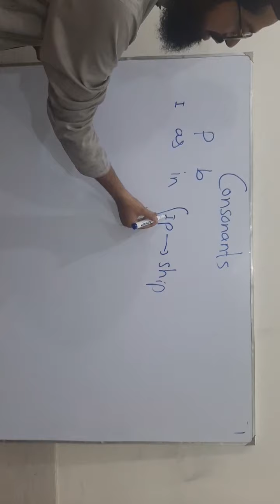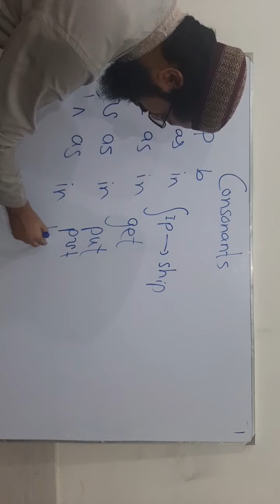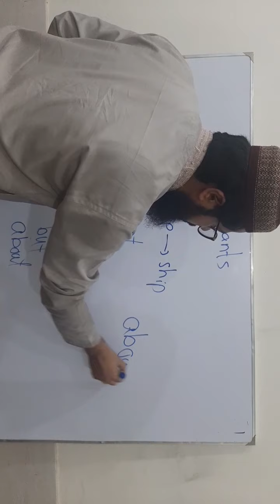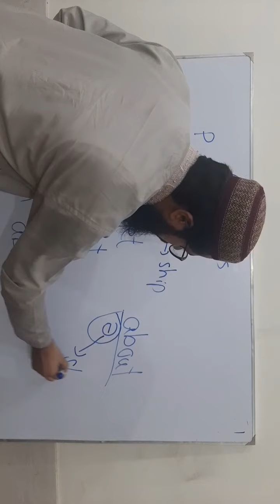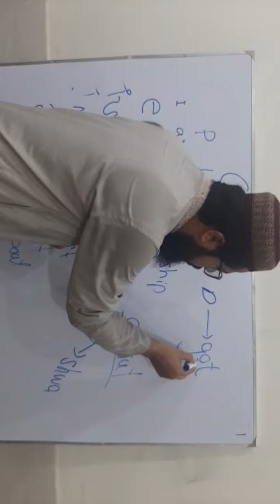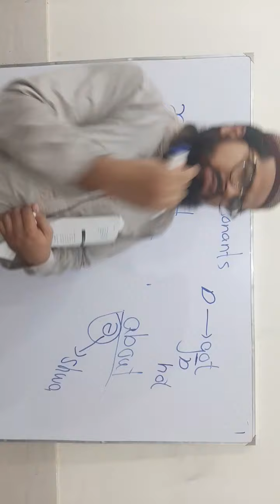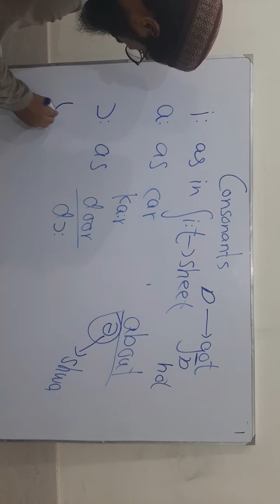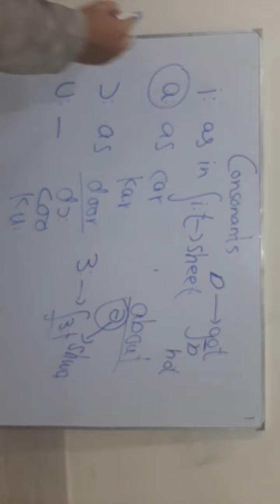Vowels|English Phonetics|Lecture#3..Madani channal